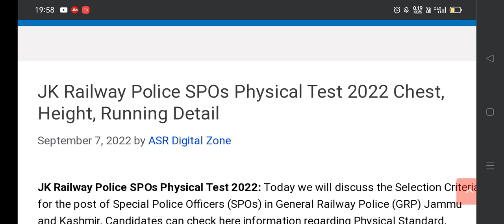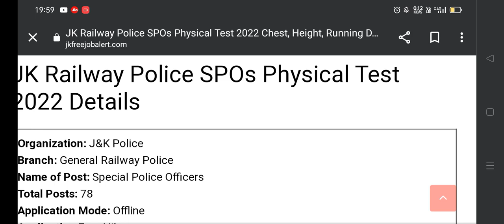SPO Recruitment 2500 +Post JKP Railway. 2023 24. .😔😔🤷